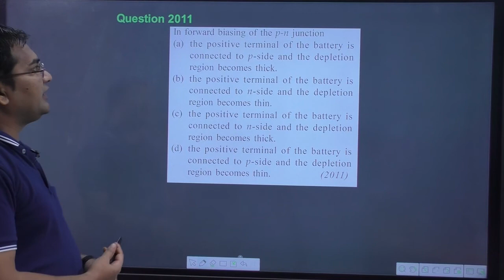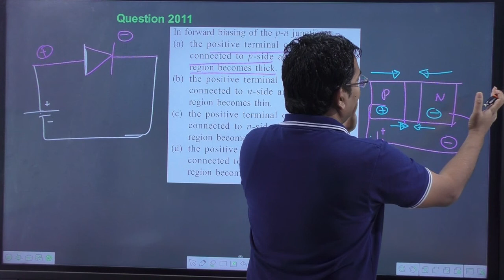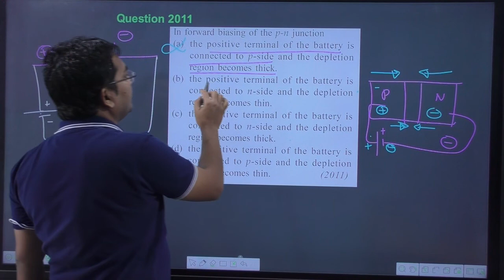In forward biasing of the p-n junction | what is forward bias and reverse bias diode